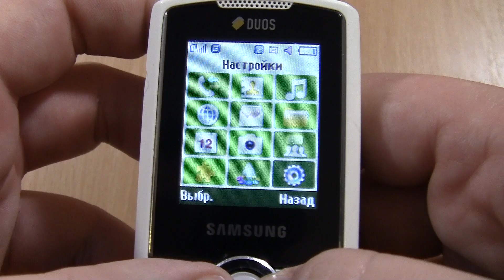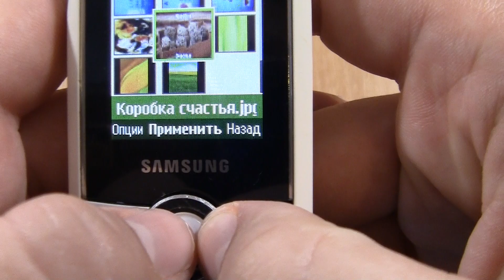Samsung E2232 incoming call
Samsung GT-E2232 DuoS incoming call